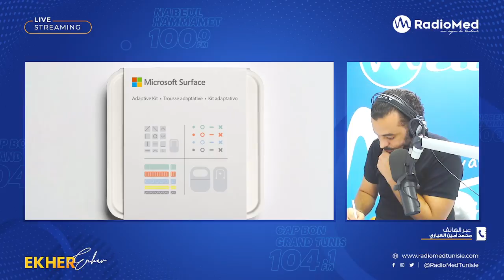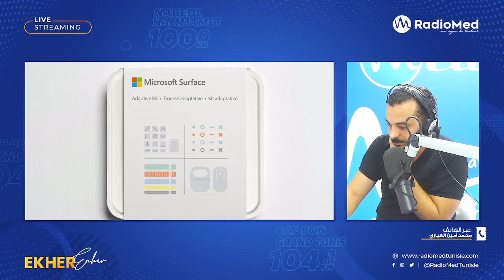* فيسبوك تدفع مليارات الدولارات لحماية مارك زوكربرج